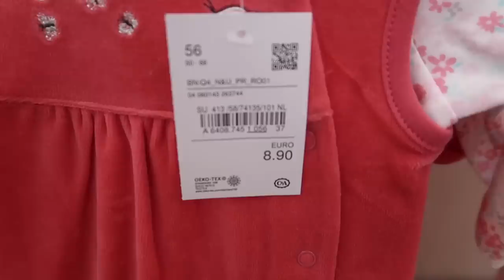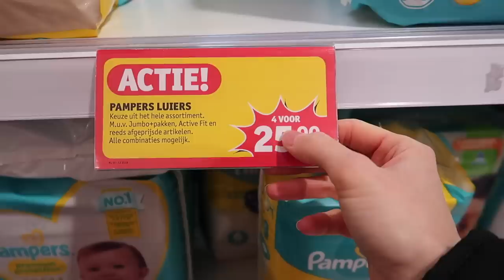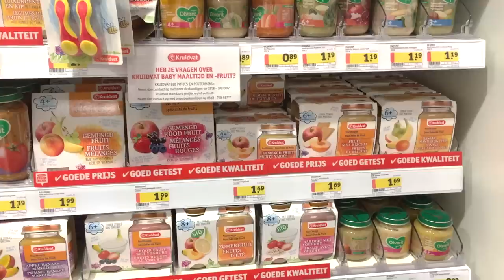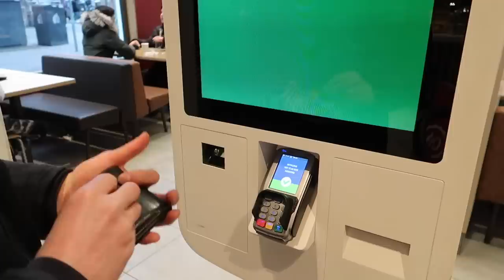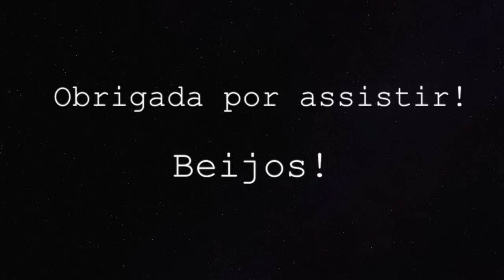COMPRINHAS PARA A BEBÊ | Vlog em família | Joyce Aurora 🤱🏻💕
Compras, comprinhas, enxoval do bebê, vlog em família.

Fomos às compras com nossa princesa pela primeira vez. Já precisava renovar o enxoval dela, ela está crescendo 😍💓 ela se comportou muito bem, dormiu o tempo todo. 💕

CAIXA POSTAL:
De Regenboog 70
1747 GX, Tuitjenhorn
The Netherlands

- Editor: iMovie